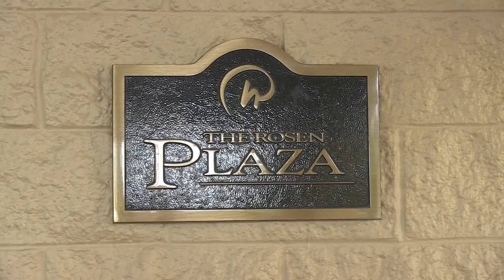Geneva High School STN 2014 Commercial